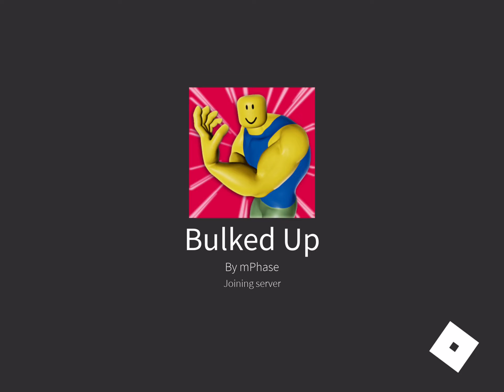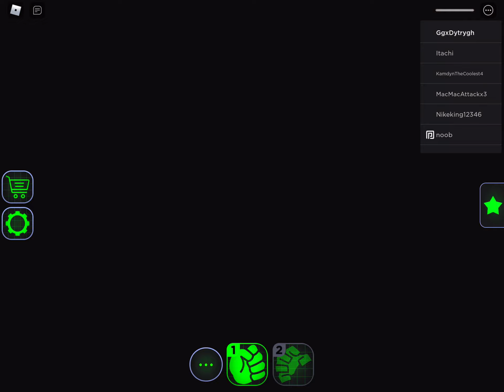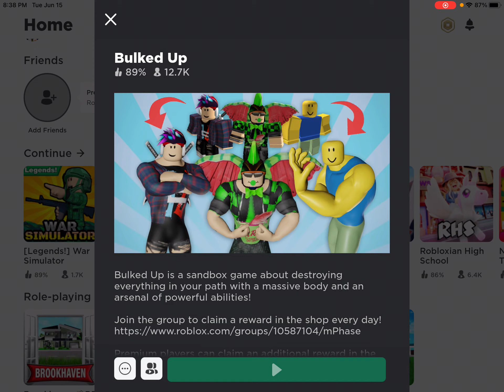ROBLOX BULKED UP | Roblox Bulked Up Game